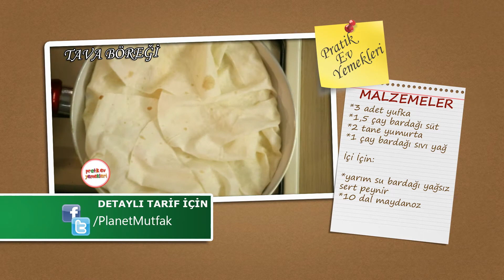Pratik Ev Yemekleri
"Pratik Ev Yemekleri" programında Sevim Malkadı'nın seçtiği ve programında sizler için yaptığı "Tava Böreği" tarifi.